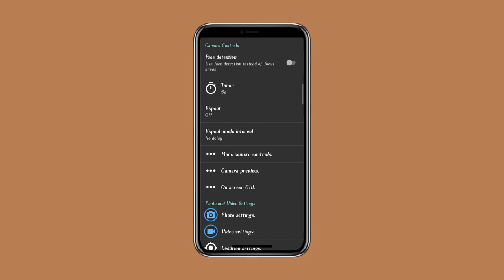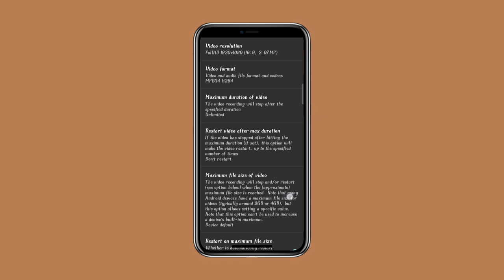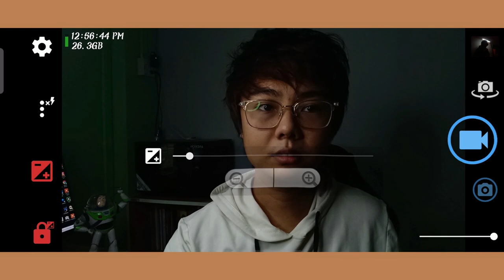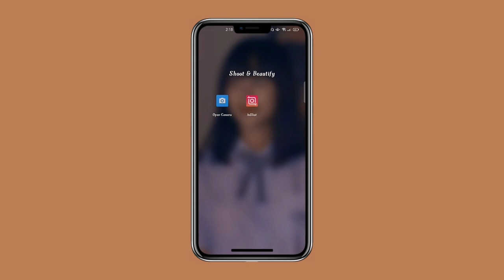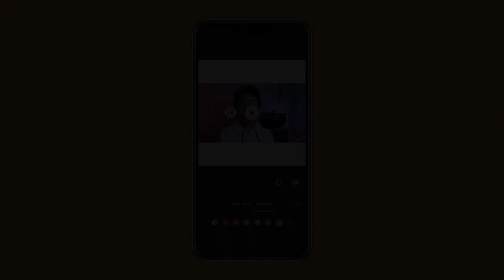ဖုန်းနဲ့ High Quality Vlogတစ်ခုဘယ်လိုရိုက်မလဲ - How to shoot high quality video on phone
ဒီ Video လေးမှာတော့
Mobile Phone ကို အသုံးပြုပီး
Quality ကောင်းတဲ့ Vlog တစ်ခုကိုဘယ်လိုရိုက်လဲဆိုတာကို
ပြောပြထားပါတယ်

How to shoot high quality video on  phone

ကျွန်တော့်ရဲ့ Channelလေးကနေ
Mobile Video/Photo Editing Tutorial တွေ
Mobile Photography Videography နဲ့ပတ်သက်တာတွေ
Application Tutorials တွေကို
အမြဲတမ်းတင်ဆက်ပေးနေလို့ စိတ်၀င်စားရင်

Chapter
0:00 Intro
0:30 Intro Video
0:40 Preparation
1:20 Use Ringlight
1:34 Test
2:30 Application
3:31 How To Shoot
4:20 Lighting Setup
6:38 Color Grading
7:21 Final Result

hakvlogs
studiohak
howto
mobile phone camera
cinematic vlog
The Burmese Geek
sue kxet backpack
how to shoot
ဖုန်းနဲ့ဓာတ်ပုံရိုက်နည်း
myanmar youtuber
myanmar youtube channel
ဖုန်းနဲ့vlog
kaung myat thu
ဓါတ်ပုံဝါသနာရှင် တစ်ယောက်
phone camera ရိုက်နည်း
phone video ရိုက်နည်း
how to shoot tiktok video
shoot video with android
the guy from myanmar
mobile videography tips and tricks
capcut myanmar
video editing tutorial myanmar
zaw lin naing